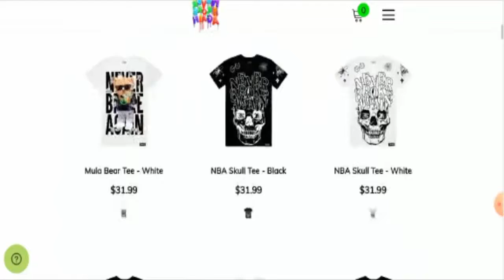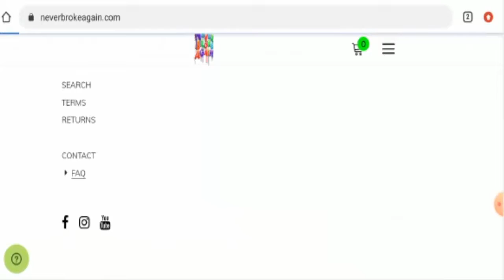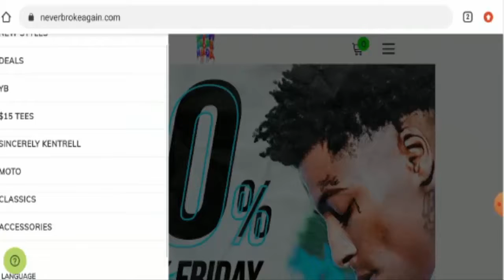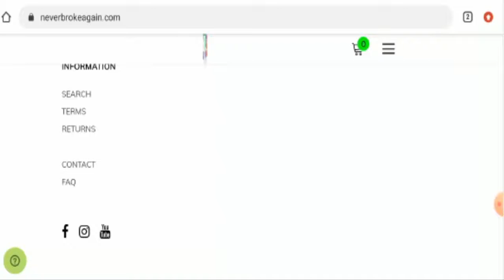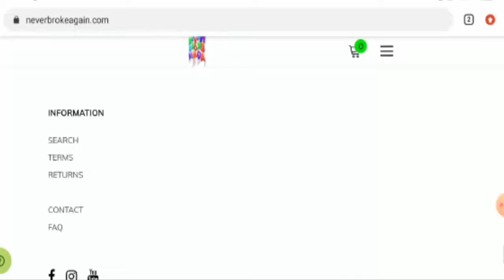Neverbrokeagain com Reviews (Nov 2021) - Does This Website Sell Authentic Products? Check It!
Neverbrokeagain com Reviews (Nov 2021) - Does This Website Sell Authentic Products? Check It! | Scam Inspecter

Do you want to know about Neverbrokeagain com Reviews ?  Watch this video till end because in this video you will get to know about the legitimacy of the site.

Scam Inspecter